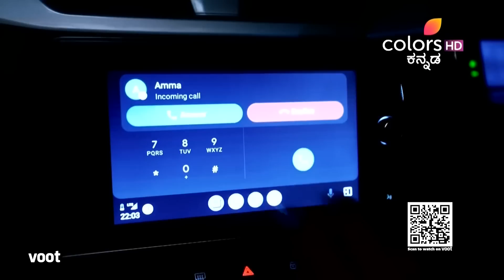Bhagyalakshmi | ಭಾಗ್ಯಲಕ್ಷ್ಮೀ | Episode 98 | Highlights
ವೈಷ್ಣವ್‌ನ ಕೋಣೆಯಲ್ಲಿ ಪತ್ರವೊಂದನ್ನು ಸುಪ್ರೀತಾ ಗಮನಿಸುತ್ತಾಳೆ ಮತ್ತು ಲಕ್ಷ್ಮಿಯನ್ನು ಜಾಣ್ಮೆಯಿಂದ ನಿಭಾಯಿಸುವ ತನ್ನ ತಂತ್ರವು ವಿಫಲವಾಗಿದೆ ಎಂದು ಅರಿತುಕೊಳ್ಳುತ್ತಾಳೆ. ಬಳಿಕ, ಸುಪ್ರೀತಾ ತನ್ನ ಮುಂದಿನ ನಡೆಯನ್ನು ಆಲೋಚಿಸುತ್ತಿರುವಾಗ ವೈಷ್ಣವ್ ಕೋಣೆಯ ಒಳಗೆ ಹೋಗುತ್ತಾನೆ. ಸುಪ್ರೀತಾ ತನಗೆ ಮೋಸ ಮಾಡುತ್ತಿದ್ದಾಳೆ ಎಂದು ವೈಷ್ಣವ್‌ ಪತ್ತೆ ಹಚ್ಚುತ್ತಾನಾ?

Supreetha notices a letter in Vaishnav's room and realises that her ploy to manipulate Lakshmi has failed. Later, Vaishnav walks into the room while Supreetha contemplates her next move. Has Vaishnav figured out that Supreetha is deceiving him?

Two sisters, Bhagya and Lakshmi are married into two different houses, yet their fate seems to be the same. With lies, treachery and illusions surrounding both the sisters and their worlds on the brink of explosion, how they face all the problems that fate and their choices pose against them by becoming each other’s support when needed is the story of Bhagyalakshmi!